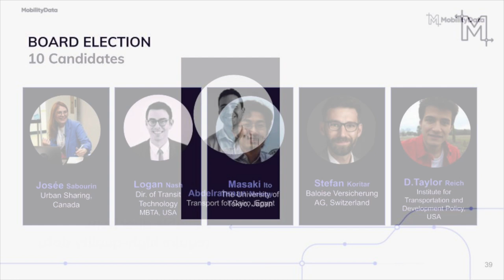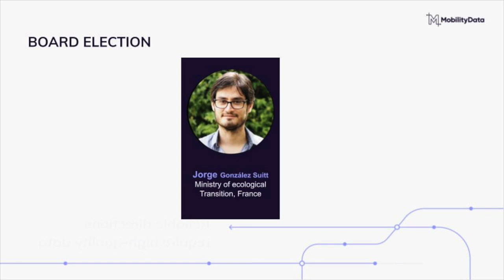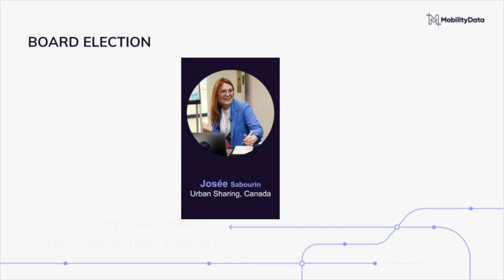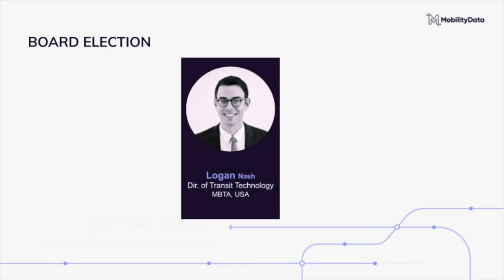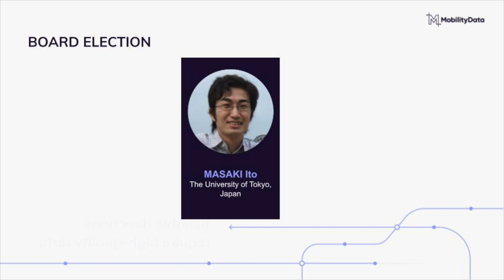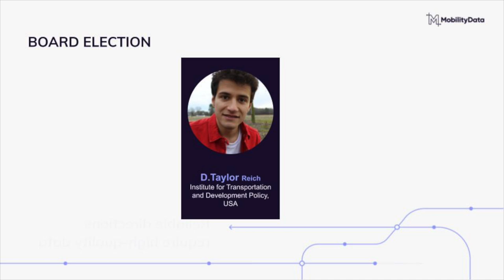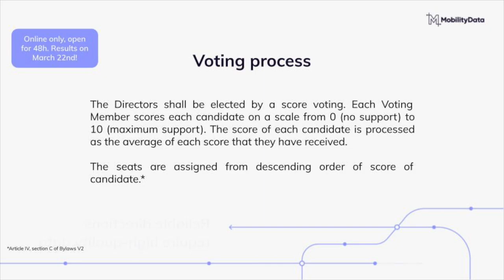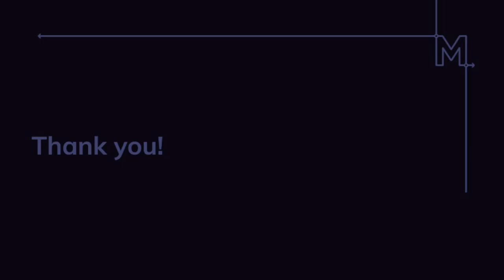2024 Board Candidates Election